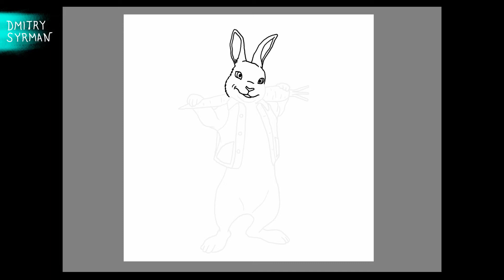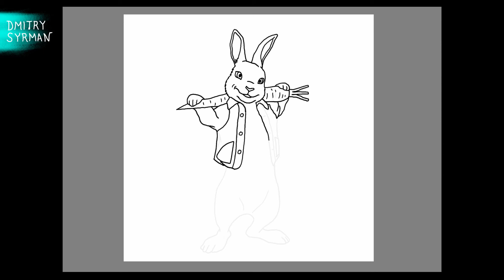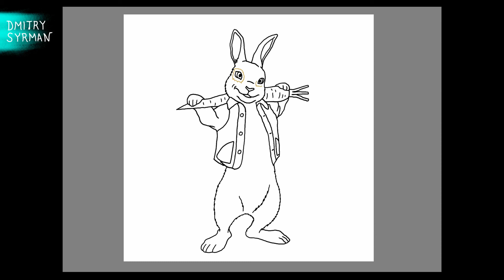How to draw Peter Rabbit, Как нарисовать Кролика Питера